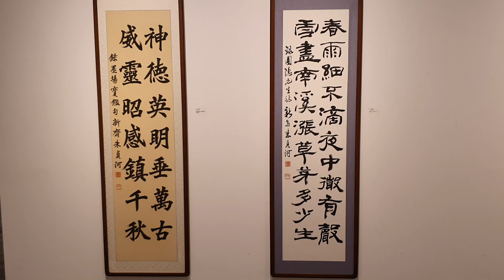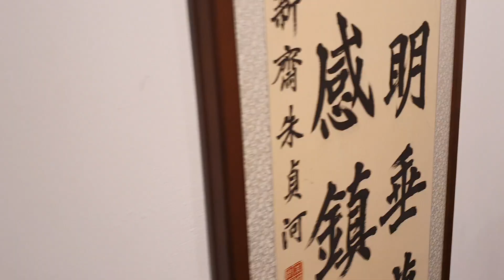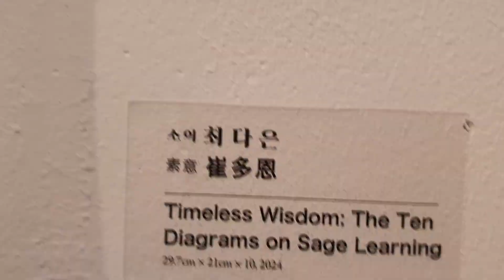八零後素팔령후 열번째 정기전③ 2024 백악미술관 8월29일ㅡ9월4일